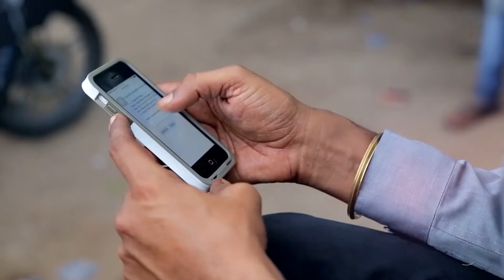Nation is set to showcase India’s rich cultural diversity, unity & progress | Republic Day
India celebrates 75th Republic Day!

Nation is set to showcase India’s rich cultural diversity, unity & progress; its military prowess on the back of increasing indigenous capabilities, and the growing Nari Shakti